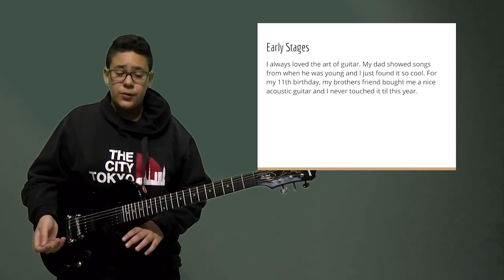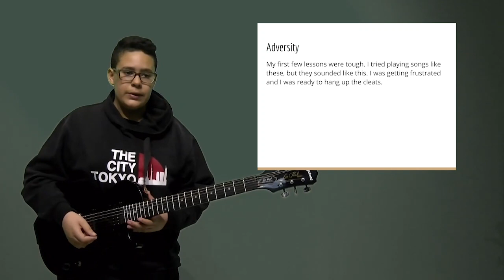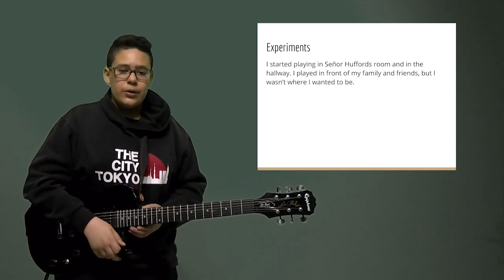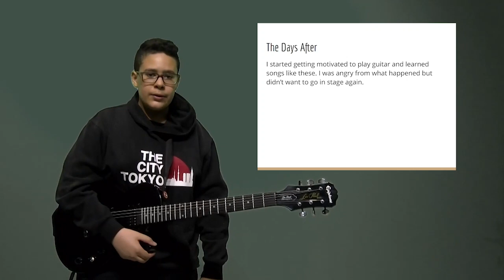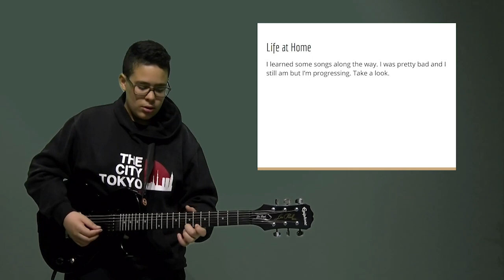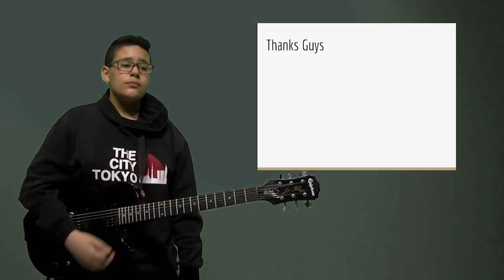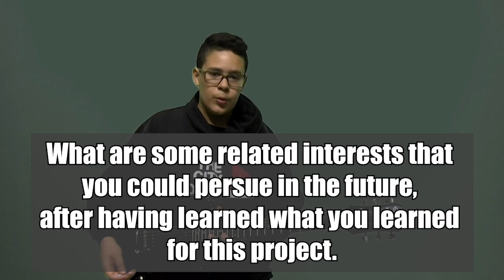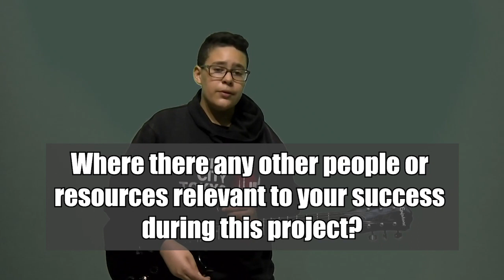Capstone 2019 Omar (Guitar!)